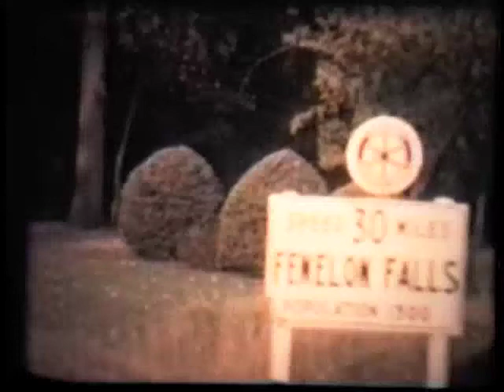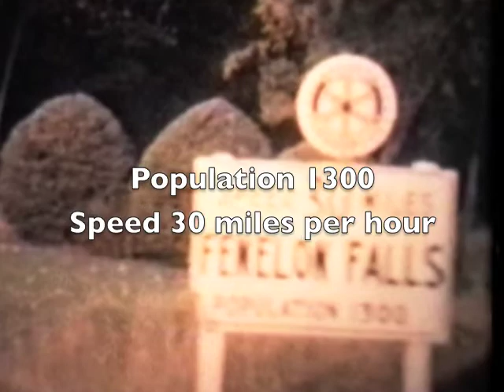Fenelon Falls in the 1960s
old family film